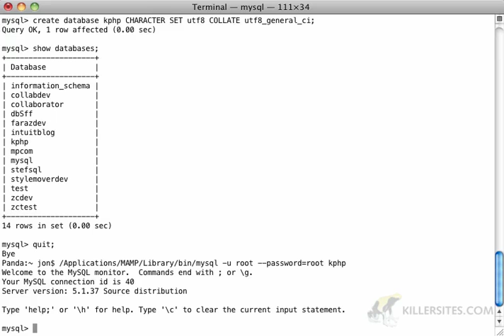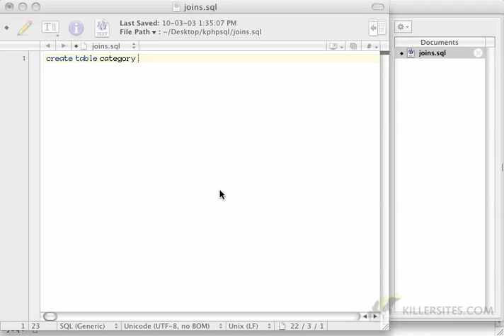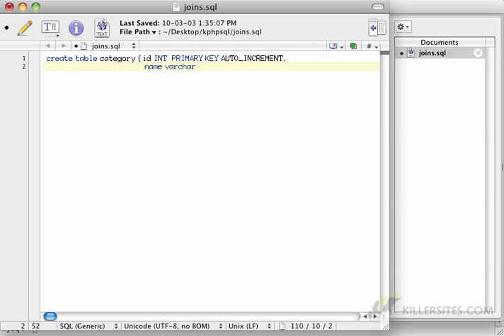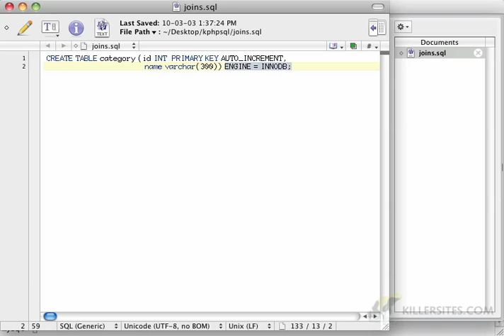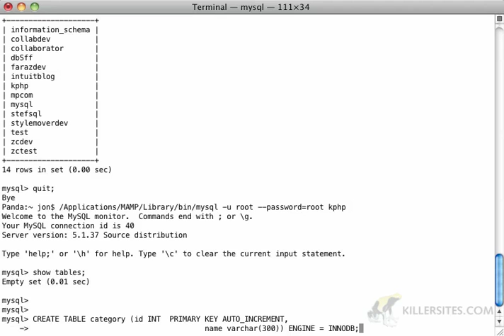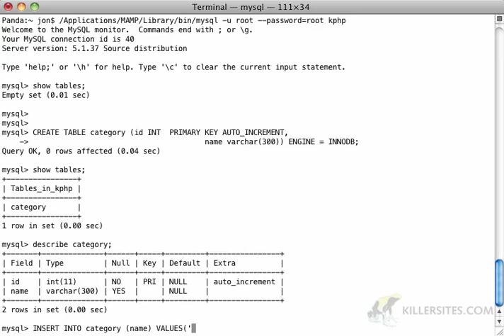MySQL Training - Introduction to Joins - Part 2